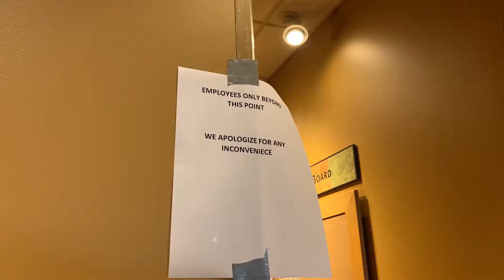The Day things Went Back to Normal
Final project for my CIN 211 class at the College of Staten island